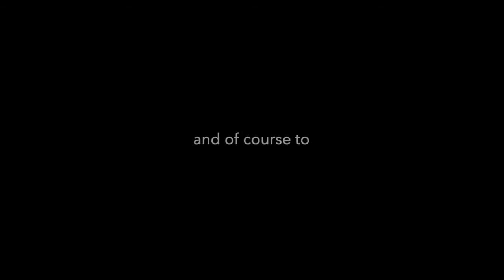The Beatles' Across The Universe - sung by computer voice Tracy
This is a song written by John Lennon from the The Beatles' last album "Let It Be", released in the year 1970. A previously released version can be found here on YouTube. There's also a second version of the entire album "Let it Be - naked" .